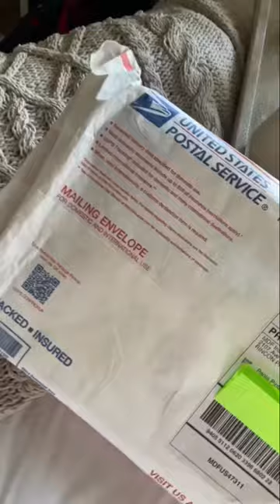Unboxing the New MDF Instruments Calacatta ProCardial Titanium + Rose Gold Stethoscope! 🩺